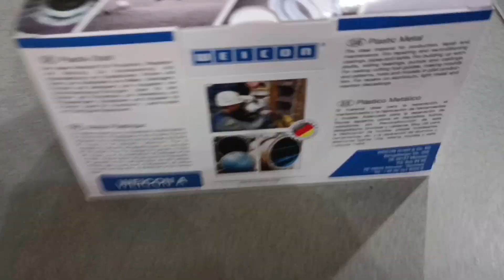WEICON A (0,5kg) Plastic Metal Dark Grey, Resin And Herdener